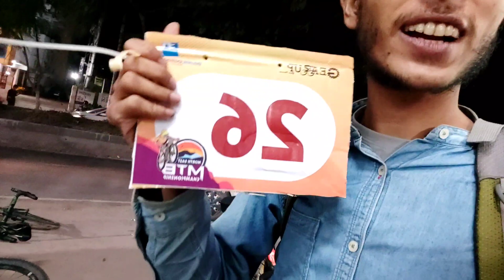Trails and fun with friends at Tusker Trail Meghalaya (NotheastMTBchampionship) Day 3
Trails and fun with friends at Tusker Trail Meghalaya (NortheastMTBchampionship) Day 3

Hello Guys hope u all fine... In this video I am going to an event...and trail practice for the championship... Hope u all like the video If u enjoy then subscribe my channel Hundred rider for more adventure video... Tusker Trail Day 2